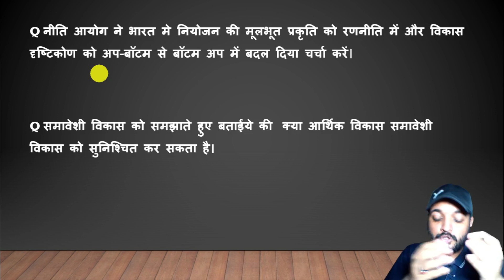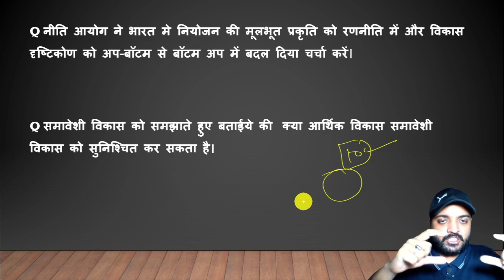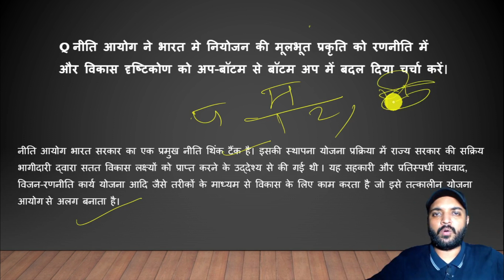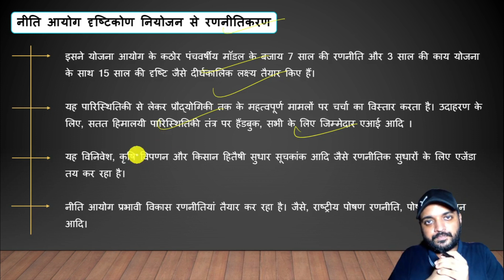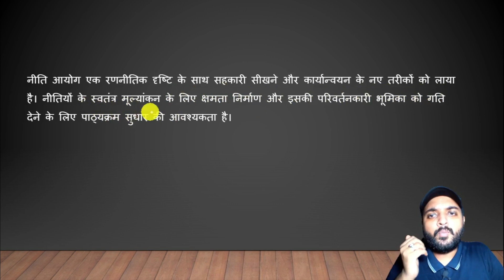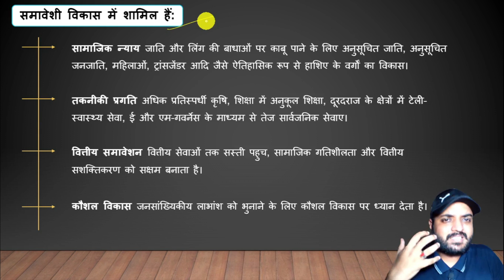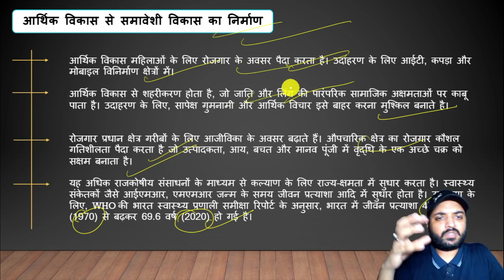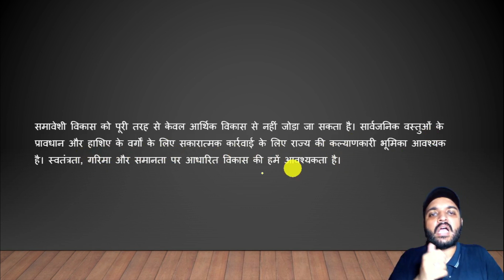Economics Mains Answer Writing for Upsc and PCS | GS 3 Answer Writing | NITI Aayog | समावेशी विकास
Indian economics answer writing upsc mains
economics mains questions with nswers
Economics answer writing upsc mains pdf
economics mains questions topic wise
economics mains questions with answers in hindi
economy mains previous year questions upsc
upsc mains questions on national income
economics mains questions with answers
Indian economics mains answer writing upsc
Economics mains answer writing upsc pdf
gdp mains question upsc
economics pyq upsc prelims
How can I cover economics in UPSC mains?
How to write effective answer in UPSC mains?
How to read economics for UPSC mains?
मैं यूपीएससी मेंस में अर्थशास्त्र को कैसे कवर कर सकता हूं?
यूपीएससी मेन्स क्वोरा के लिए अर्थशास्त्र को कैसे कवर करें?
मैं यूपीएससी मेन्स के लिए अपने पर्यावरण को कैसे कवर कर सकता हूं?
क्या अर्थशास्त्र यूपीएससी में एक कठिन वैकल्पिक है?
क्या अर्थशास्त्र यूपीएससी के लिए आसान वैकल्पिक है?
How to write Mains Answers in UPSC?
How much time to write one answer in UPSC mains?
क्या श्रीराम आईएएस नोट अर्थव्यवस्था के लिए अच्छे हैं?
क्या यूपीएससी में इकोनॉमिक्स स्कोरिंग है?
क्या अर्थशास्त्र एक कठिन वैकल्पिक है?
क्या यूपीएससी अर्थशास्त्र कठिन है?
अर्थशास्त्र यूपीएससी के लिए कौन से नोट सबसे अच्छे हैं?

Economics Mains Answer Writing for Upsc and PCS | GS 3 Answer Writing

मुख्य परीक्षा में ऐसे लिखते हैं उत्तर | UPSC CSE Mains Answer Writing
ऐसे करते हैं Mains के लिए Answer Writing 🖊️📚 | शुरुआत में समझ नहीं आता कि कैसे लिखें
How to write answers in mains exam?
What is 753 rule of answer writing?
How can I improve my main answer writing content?
What is the format of answer writing?

Mains answer writing pdf download
Mains answer writing pdf
mains answer writing in hindi
free upsc mains answer writing practice
mains answer writing copy
upsc mains answer writing in english